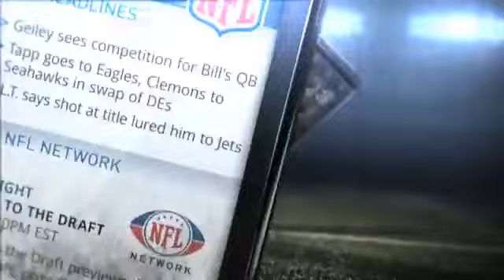Verizon Wireless / NFL - Celebrations Commercial 2010 featuring P.Diddy "Hello Good Morning"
Verizon Wireless / NFL